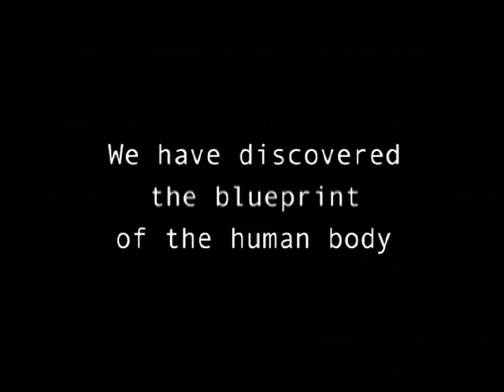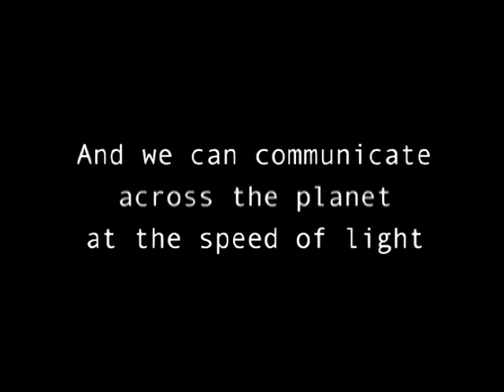VTS_01_1.VOB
Just buy it, read it, use it! It will change your life